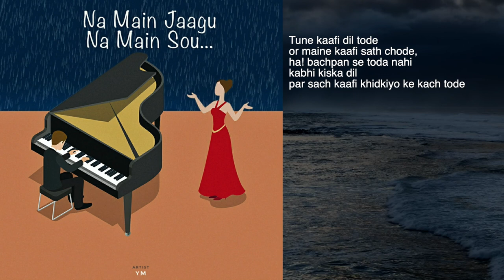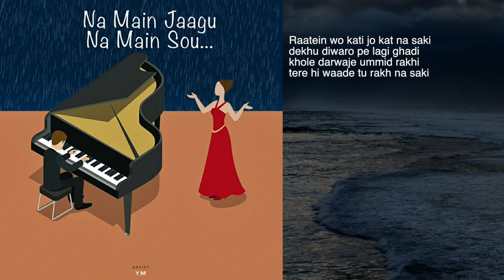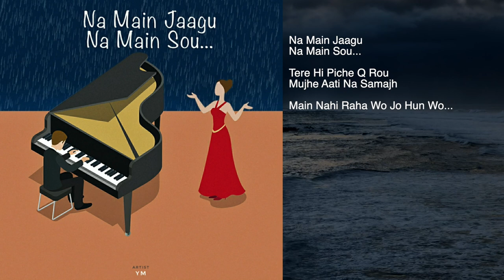YMraaz - Na Main Jaagu | Hindi Rap Song 2021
Music Prod. - SanVictor

Hindi rap song 2021,
Hindi rap song,
Hindi rap song 2022,
Hindi rap song new,
New rap songs 2022,
YMraaz,
Indian mumble rappers,
Mumble rapper in india,
Hindi rap gana,
Hindi rap song status,
Hindi rap song 2020,
Hindi rap status,
हिंदी रैप सॉन्ग,
हिंदी रैप सॉन्ग हिंदी रैप सॉन्ग,
Rap song hindi.

Cause I'm Consistent .

Stay Tune!